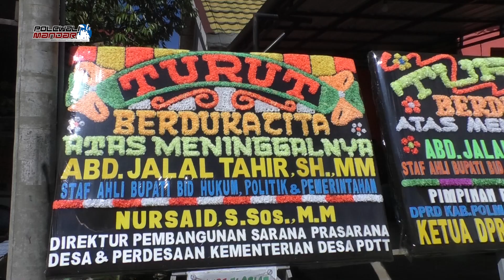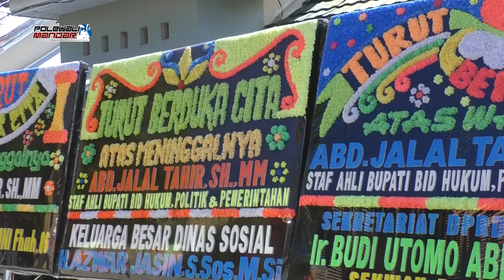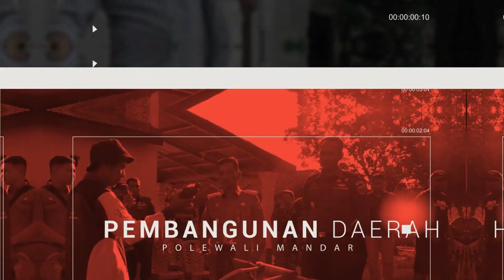Turut Berduka Cita, Pemkab Kehilangan Sosok Abdul Jalal Staf Ahli Bupati 2023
Telah berpulang ke Rahmatullah Abdul Jalal, SH, MH selaku Pejabat Staf Ahli Bupati Bidang Hukum, Politik dan Pemerintahan Tahun 2023. Almarhum meninggal pada Hari Kamis, 09 Mei 2024 di Makassar. Dikebumikan di Pemakaman keluarga pada Hari Jum’at, 10 Mei 2024 di Majene.